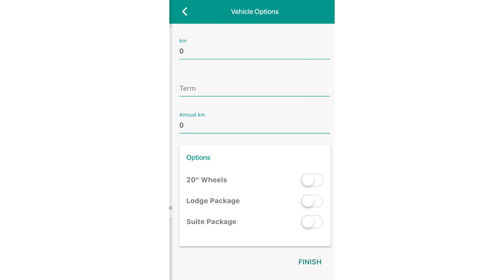11. CBB Connect - Synchronisation entre appareils